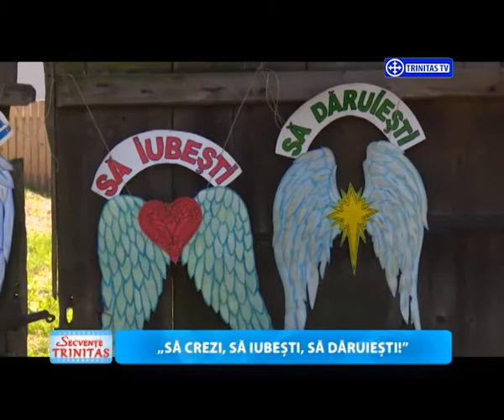Secvențe Trinitas. „Să crezi, să iubești, să dăruiești!” (23 03 2016)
Invitat:
Pr. Costinel Ailioaei
Parohia Galileea - Străulești